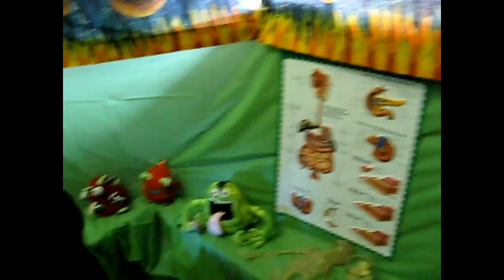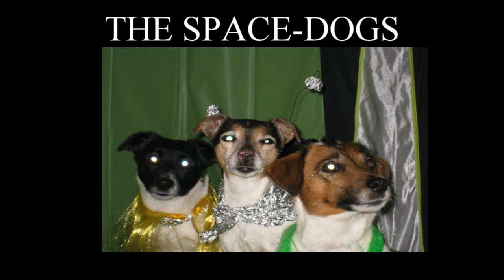The Haunted House of Lake Louise 2012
Sue Peyto's famous Haunted Houses. Every Year at the Sport & Recreation Centre in Lake Louise, Banff Nationalpark. Part of the Halloween Kids Party.

TIMBERLINE TOURS LTD.
PAUL PEYTO
Lake Louise, Alberta
Canada
T0L 1E0
Telephone Inquiries